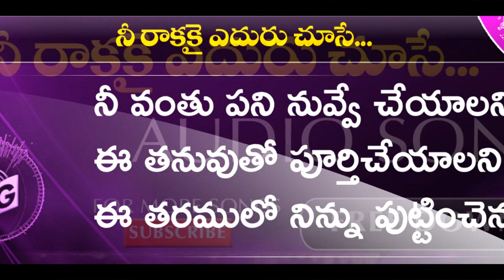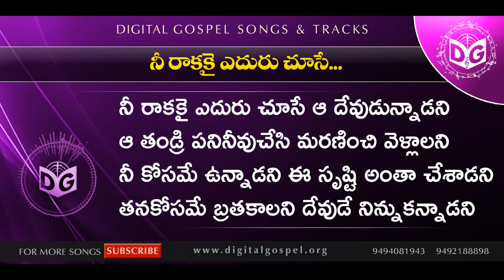Nee rakakai eduru chuse Audio Song || Telugu Christian Songs || BOUI Songs, Digital Gospel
Nee rakakai eduru chuse Audio Song || Telugu Christian Songs || BOUI Songs, Digital Gospel, MJV

》》》》》【 శుభవార్త  】《《《《《